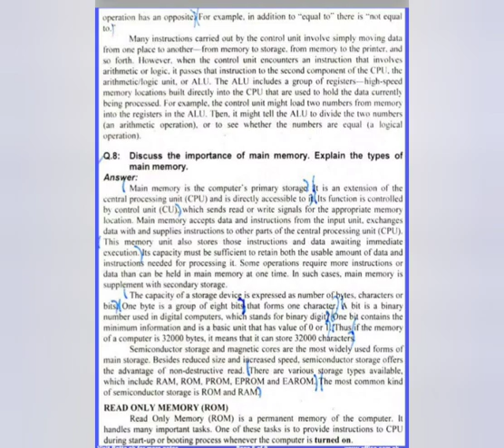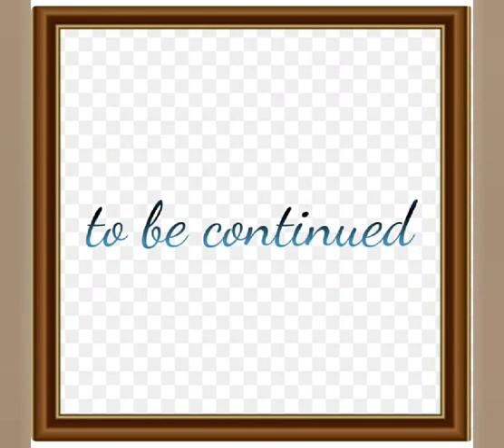Computer#class9 notes#chapter2# components of computer.